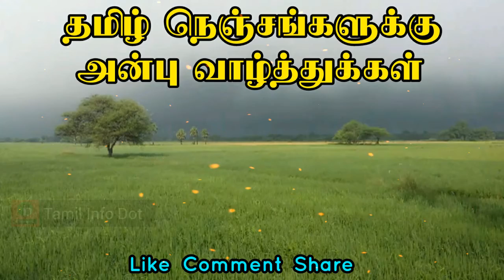கண்களுக்கு விருந்தளிக்கும் பறவைகள்|அணில்|கோழி|Tamil Info Dot|TID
"தெரியாதவற்றை தெரிந்துக்கொள்வோம்
தெரிந்தவற்றை பகிர்ந்துக்கொள்வோம்"